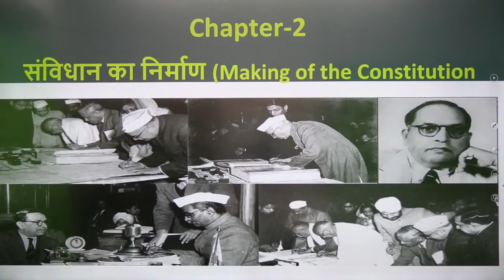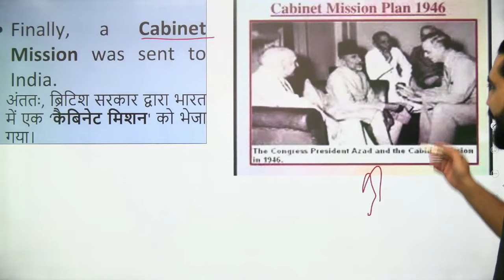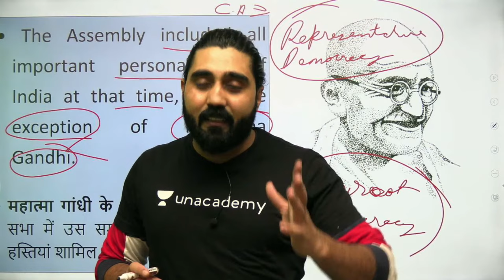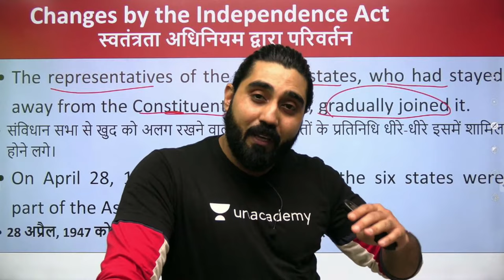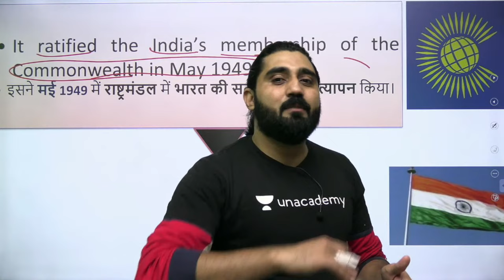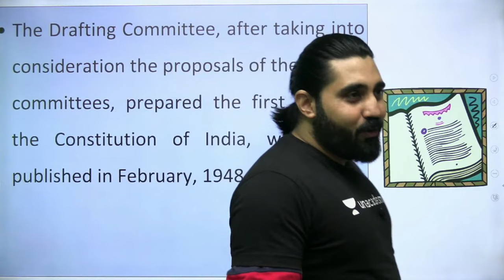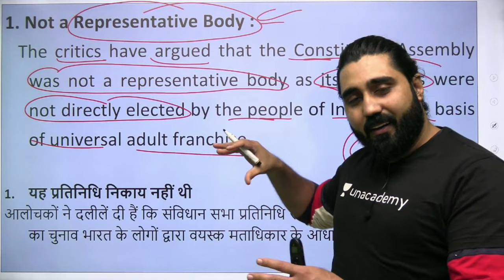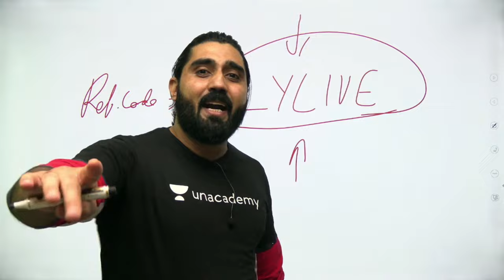Making of The Constitution । Complete M. Laxmikanth Polity Bilingual Chapter 2। Lalit Yadav Sir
In this session, Lalit Yadav will be Teaching Historical Background - Chapter 1 (Part-2)  From M. Laxmikanth Polity for UPSC CSE/IAS 2021/2022/2023 Aspirants.

Unacademy Subscription Benefits:
1. Learn from your favourite Educator
2. Dedicated DOUBT sessions
3. One Subscription, Unlimited Access
4. Real time interaction with Educators
5. You can ask doubts in live class
6. Limited learners
7. Download the videos & watch offline